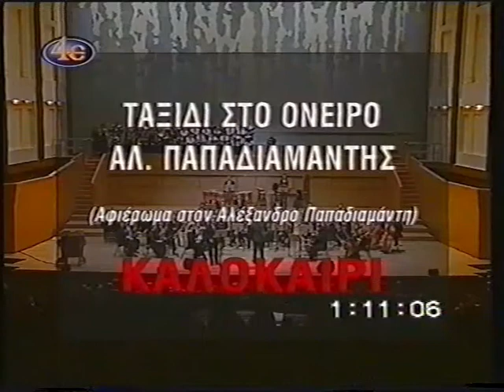Γιώργος Βούκανος - Γιάννης Βογιατζής "Καλοκαιριού Αναμνήσεις" Μέγαρο Μουσικής Θεσσαλονίκης 2001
Καλοκαιριού Αναμνήσεις
Σύνθεση / Ενορχήστρωση Γιώργος Βούκανος
Στίχοι Μαίρη Βούκανου
Το Ινστιτούτο Τέχνης & Πολιτισμού
Melody Spirit παρουσιάζει
την Μουσική Παράσταση

του  Γιώργου Βούκανου
"Ταξίδι στο Όνειρο - Αλέξανδρος Παπαδιαμάντης"
σε Στίχους / Κείμενα Μαίρης Βούκανου

που πραγματοποιήθηκε για το Έτος Παπαδιαμάντη
στο Μέγαρο Μουσικής Θεσσαλονίκης
24 Νοέμβριου 2001

με την Ορχήστρα Σύγχρονης Μουσικής της ΕΡΤ
την Χορωδία Αρμονικές Φωνές
(διδασκαλία Χρυσούλα Τσιμούρη)
και την παιδική Χορωδία της Ελληνογαλλικής Σχολής Αγίου Ιωσήφ (διδασκαλία Ηλίας Λιαμής)

Διεύθυνση Μουσικών Συνόλων
Γιώργος Αραβίδης

Ερμηνεύουν
Γιάννης Βογιατζής
Δάκης
Τζίνα Φωτεινοπούλου
Γιώργος Ματθαιακάκης
Κώστας Τζέμος
Γιώργος Βούκανος

Αφηγητής Νίκος Βλαχάκης
Ψάλτης Ανδρέας Ιωακείμ
Πιάνο Διαμαντής Καλαφατιάδης

Ακκορντεόν Χρήστος Ζερμπίνος
Κιθάρα Απόλλων Κουσκουμβεκάκης

Τηλεοπτική Μετάδοση- Τηλεσκηνοθεσία 4Ε